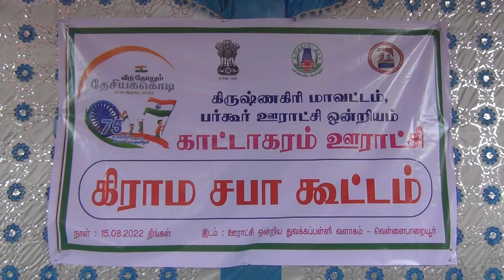கிருஷ்ணகிரி மாவட்ட ஆட்சி தலைவர் ஜெயசந்திரபானு ரெட்டி பங்கேற்ற 75வது சுதந்திர தின கிராம சபா கூட்டம்